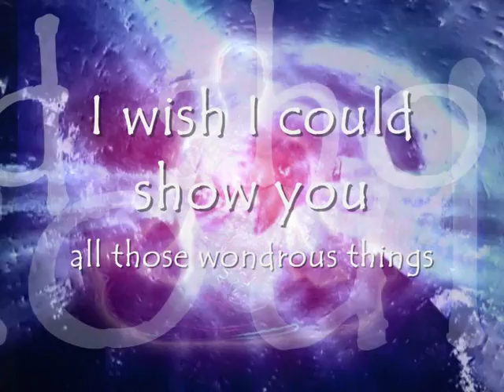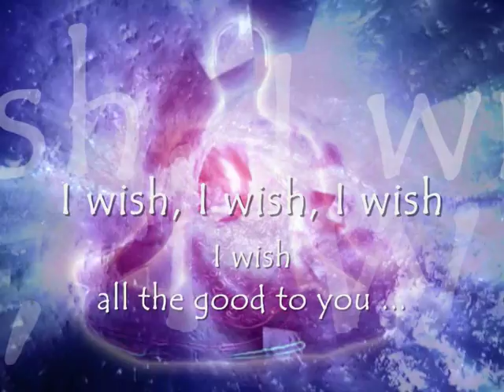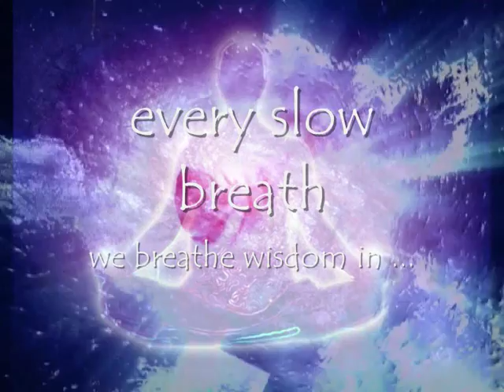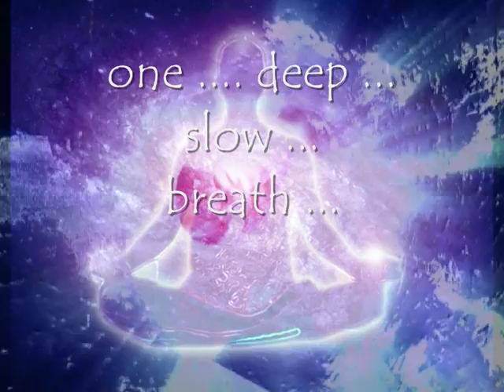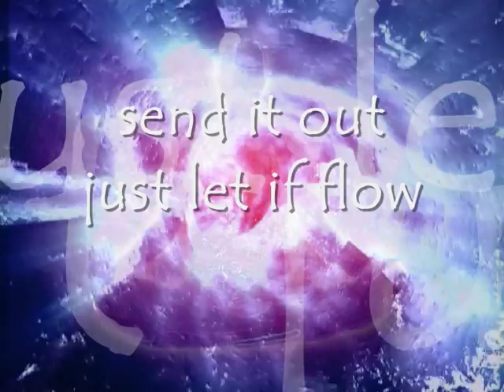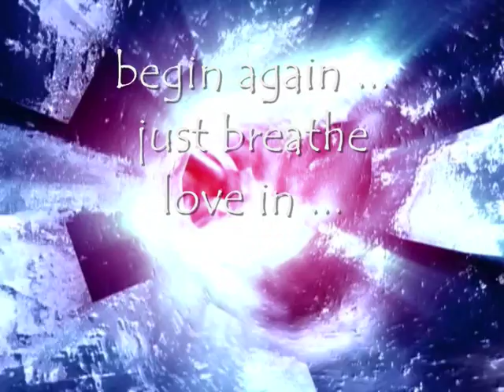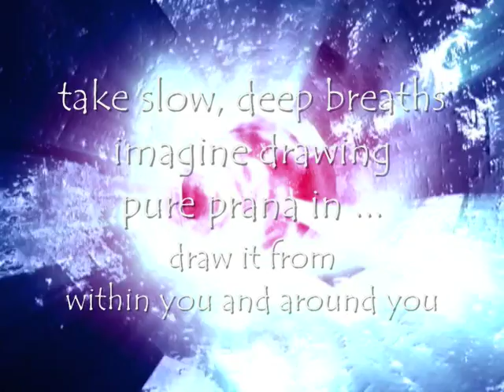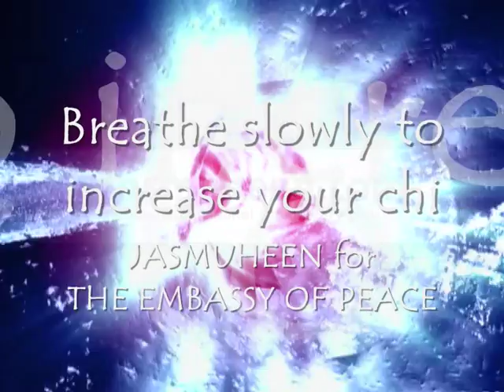Breathing Love In with Jasmuheen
Important Update! Due to YouTube placing advertisements through many meditation videos which does not add to the meditative experience in any way, we have now added some of these meditations for you to enjoy advert free! Just log in and access as often as you like at this

A quirky music meditation to increase our love-wisdom chi flow with Jasmuheen for the Embassy of Peace.